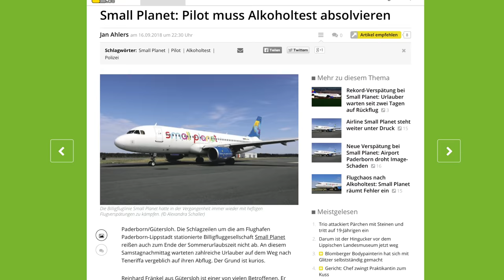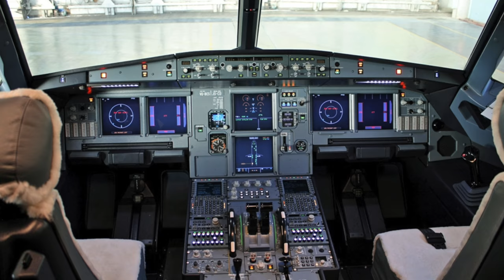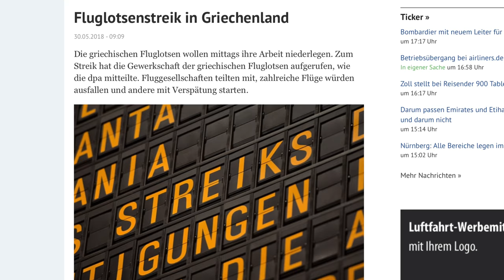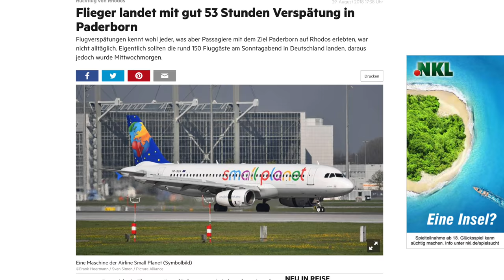Die nächste AIRLINE-PLEITE! Small Planet insolvent! AeroNews